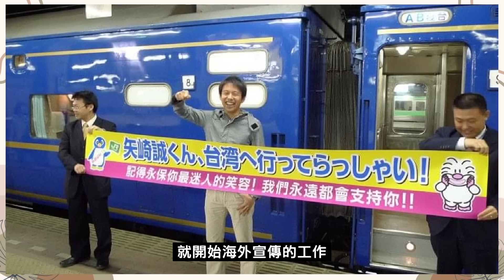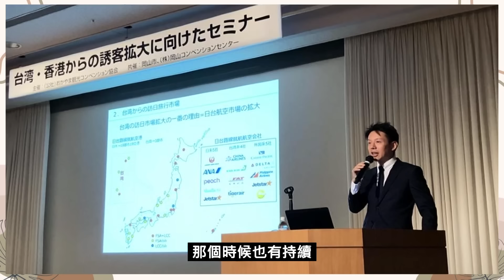《WTO's ME》日本列車長Makoto初次來台觀光宣傳就愛上台灣人情味！成功挑戰鐵人三項賽！盼交通、衛生能改善【WTO姐妹會】